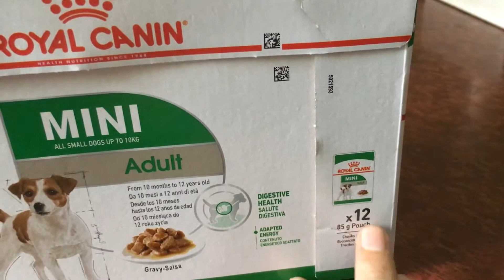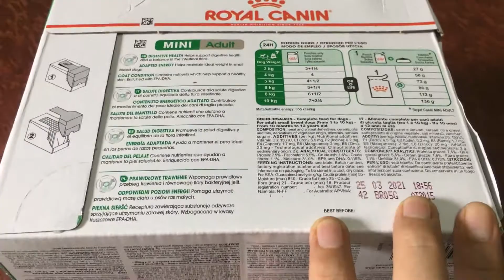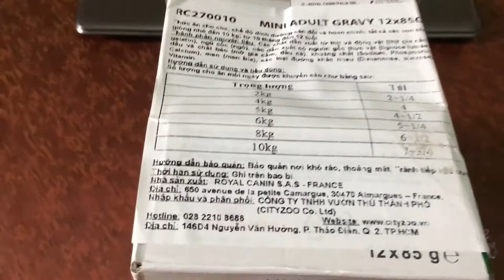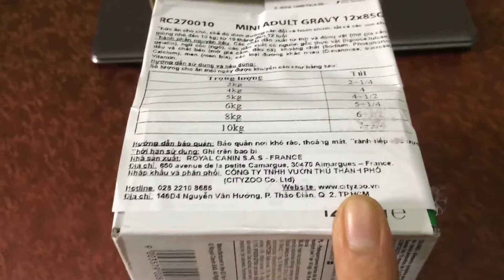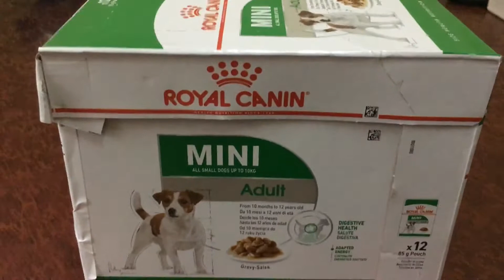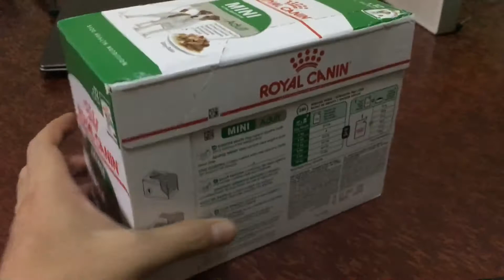Royal canin xsmall adult wet thức ăn cám ướt pate cho chó kích thước cực nhỏ trên 8 tháng tuổi